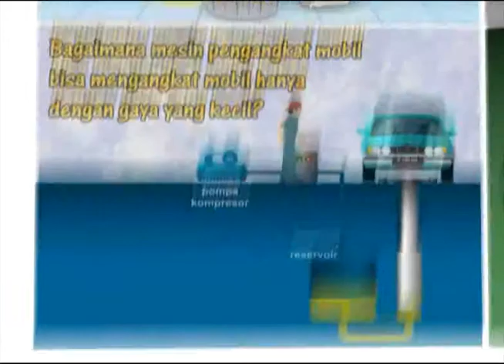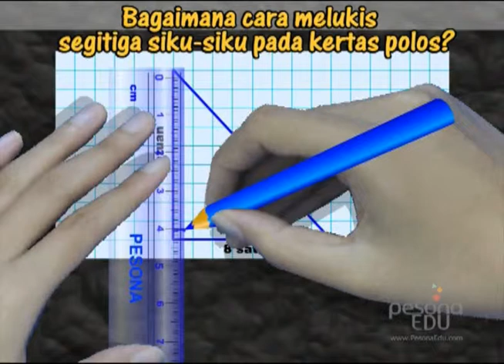60 Detik Pesona Ilmu - Bagaimana cara melukis segitiga siku-siku pada kertas polos?